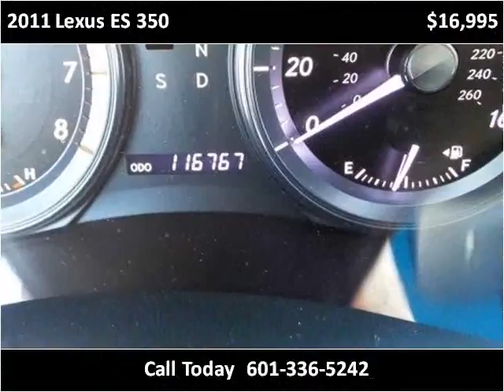2011 Lexus ES 350 Used Cars Hattiesburg MS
This 2011 Lexus ES 350 is available from Lincoln Road Autoplex.